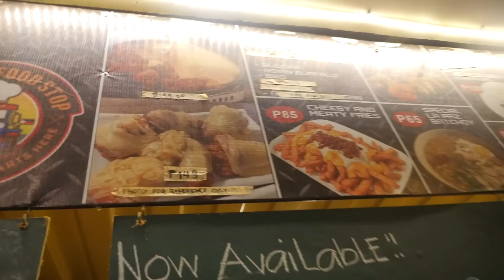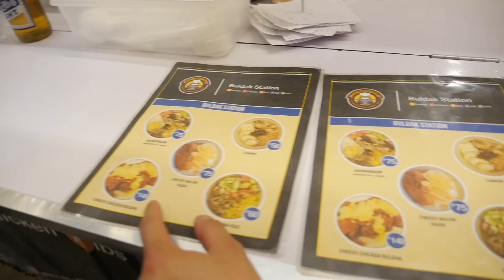We went to a building which is made of container,Yellow Cube in Cebu【Night Market and Photogenic】